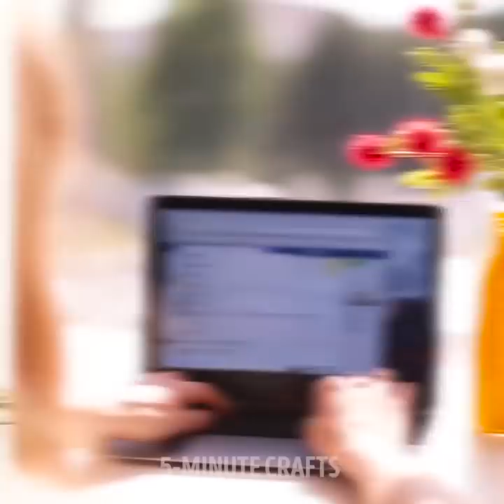12 BRICOLAGES EN LAINE POUR L’HIVER A VENIR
IDEES CHALEUREUSES EN LAINE POUR LES NUITS FROIDES D’HIVER
Tu peux fabriquer des choses formidables avec tes propres mains, en utilisant des matériaux simples comme de la laine. Si quelqu’un chez toi aime coudre, tu as sûrement beaucoup de restes de laine. Fais attention – ce ne sont pas des simples déchets, c’est un matériau utile pour faire des bricolages ! Regarde cette vidéo et vois par toi-même tout ce que tu peux faire avec d’ « insignifiants » restes de laine.
Si tu as des murs vides à décorer chez toi, apprends à faire des cadres en laine. Tu as juste besoin d’un morceau de bois comme toile et de quelques clous pour tenir la laine. D’abord, utilise un pochoir en papier pour comprendre où tu vas mettre les clous. Demande à des adultes de t’aider pour les planter, et tu peux y aller ! Un dessin stylé et cool est prêt à décorer ton intérieur. Nous avons créé un joli cœur qui peut apporter beaucoup de réconfort à quelqu’un (si tu le donnes à quelqu’un comme cadeau).
Les restes de laine sont parfaits pour faire des pompons. Apprendre comment les faire facilement et laisse aller ton imagination ! Tu peux faire beaucoup de choses avec des pompons – des guirlandes, des jouets, des écharpes, même un paillasson chaleureux ou un beau coussin. C’est une autre idée sympa pour décorer ton intérieur à bas prix. Tu peux aussi faire une housse de coussin avec de la laine. Regarde ce qu’on a fait – 02:03.
Tu peux décorer tout ce que tu veux avec de la laine et rendre ton intérieur plus chaleureux. Une autre décision sympa est d’entourer les bouteilles avec de la laine colorée. C’est superbe et ça ne te coûte presque rien !
HORODATAGE :
00:54 – Peindre avec de la laine
02:13 – Une housse de coussin en laine
03:15 – Faire de la laine soi-même
06:00 – Bouteilles enveloppées